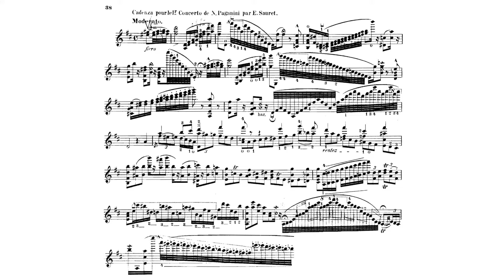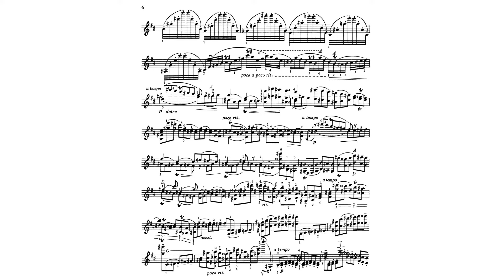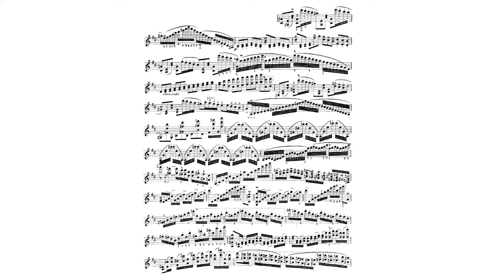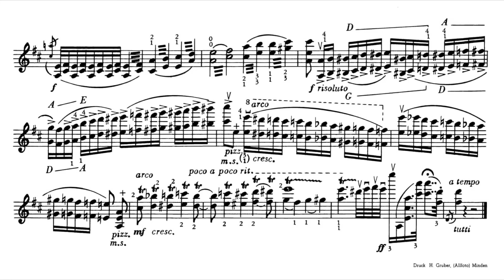Émile Sauret/Leonid Kogan - Cadenza for Paganini Violin Concerto No. 1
Émile Sauret/Leonid Kogan - Cadenza for Niccolò Paganini - Violin Concerto No. 1 in D Major, Op. 6

The recording used is a combination of two separate versions written by Sauret, one of which was written in 1893, and the other in 1912.